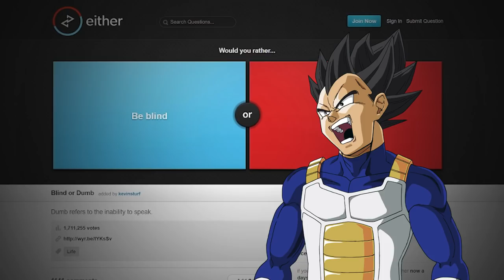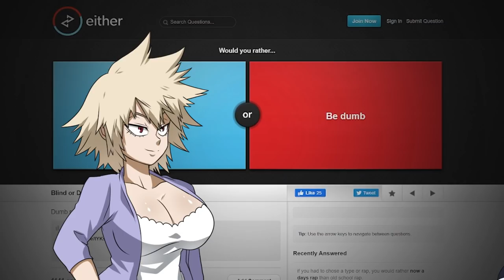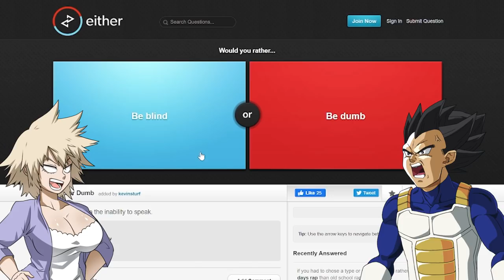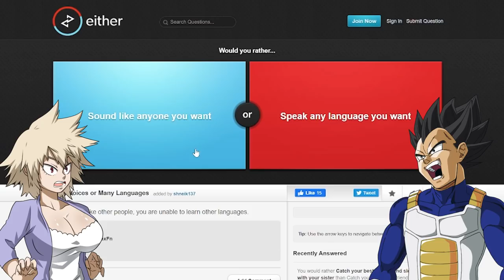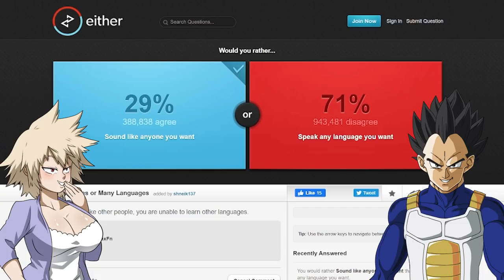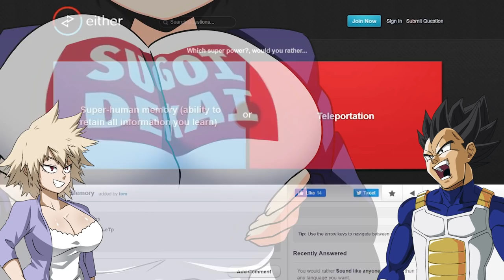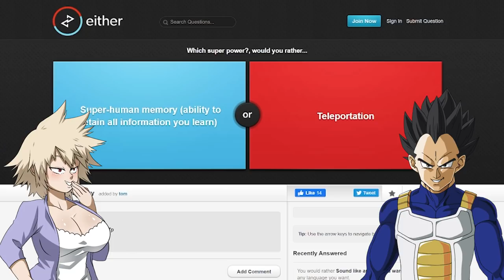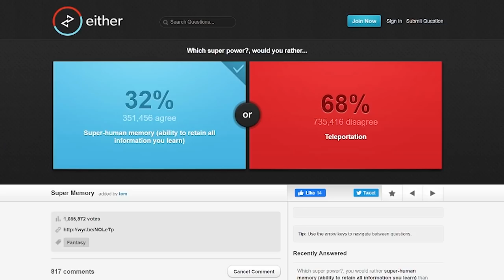Vegeta And Mitsuki Bakugo Play Would You Rather?